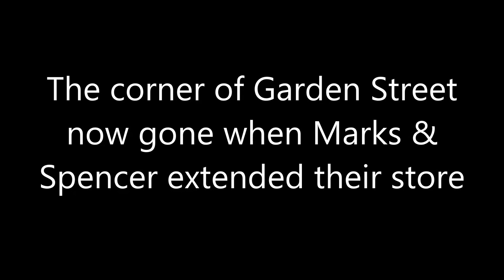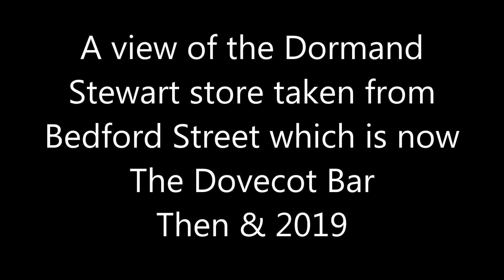Middlesbrough Then & Now Part Seventeen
This is the latest of my Then & Now video slideshows which show changes in Middlesbrough over  many decades using old photos and new photos taken from as close to the same position as is possible now.

I must add a belated shoutout to Pap Slap aka Ant P Teacher who is one of my subscribers and has been very complimentary about my videos.

If you enjoyed this video please leave a like and subscribe to my channel so you will be notified when I post new videos.and it also helps more people to see these videos.

The non-copyright music used in this video is Sad Minuet - Sir Cubworth and can be found here:-